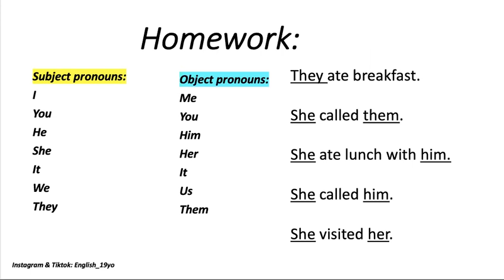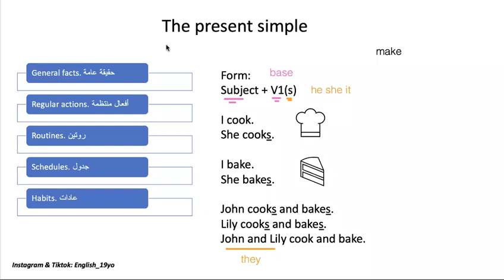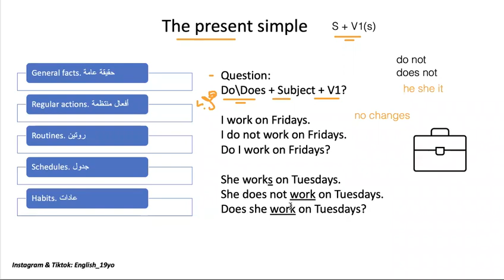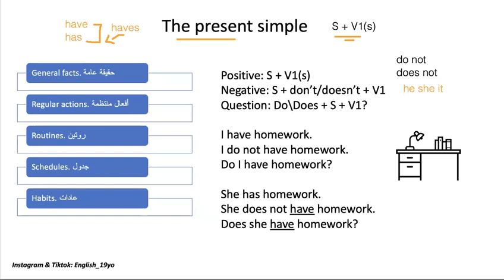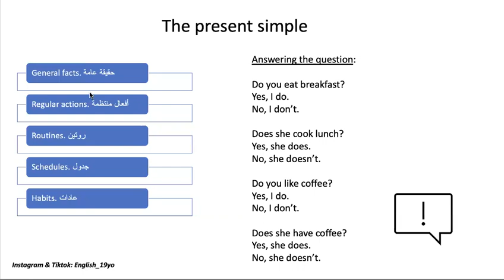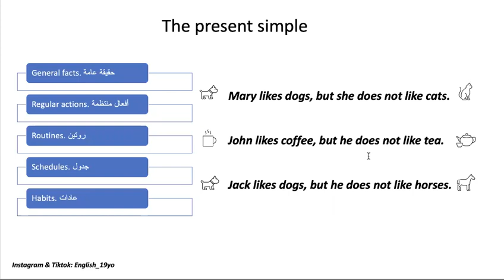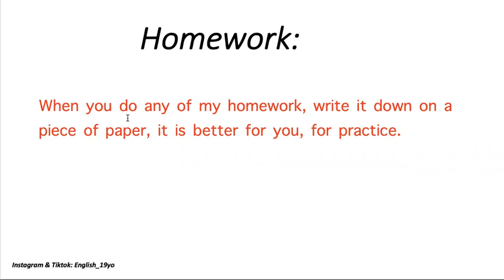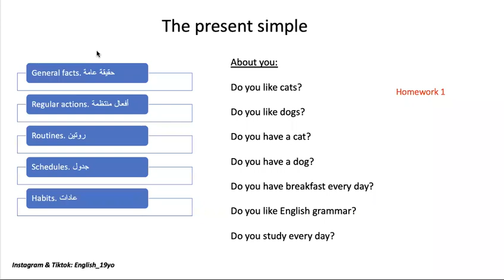THE PRESENT SIMPLE.